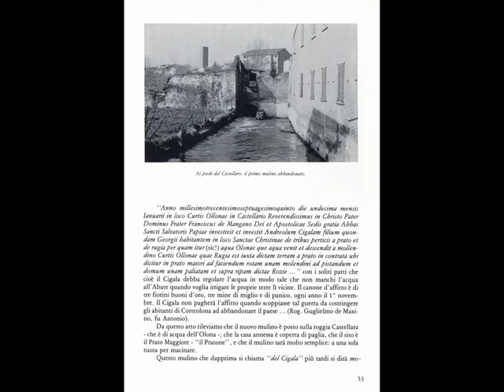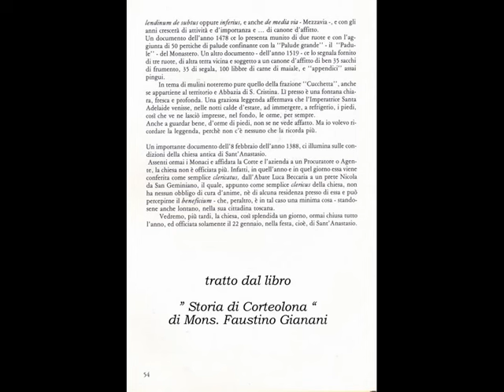Mulino di Mezzavia. Corteolona (Pavia) by Costante Bonvini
For remember.